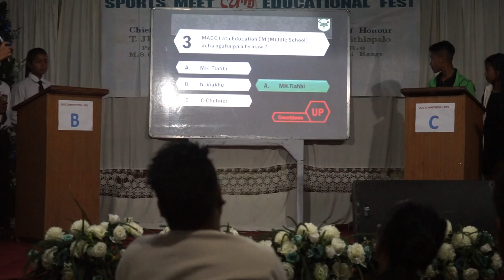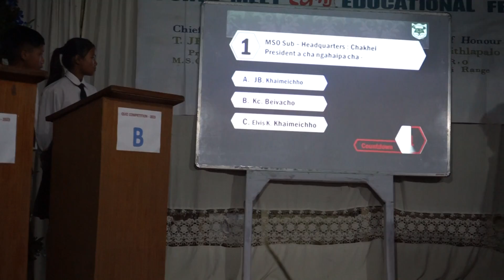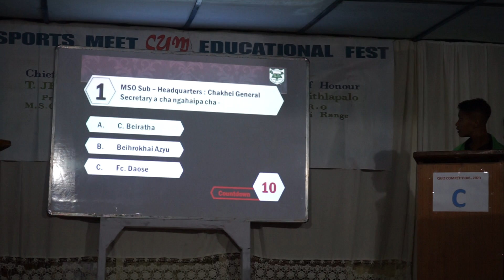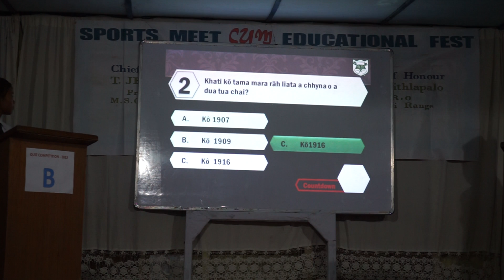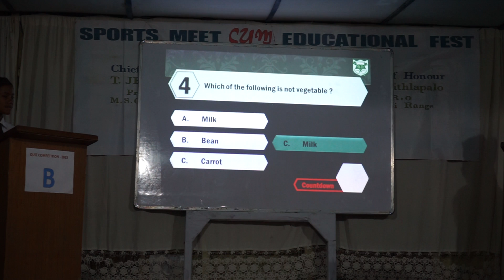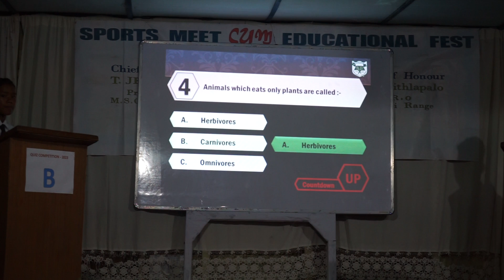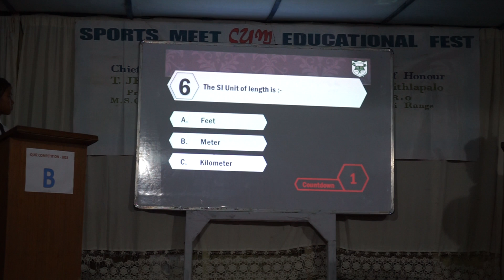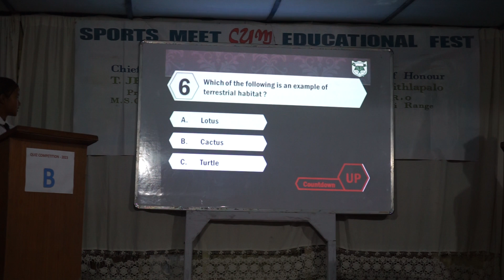Chakhei mso sub area general knowledge competition class 5≠8